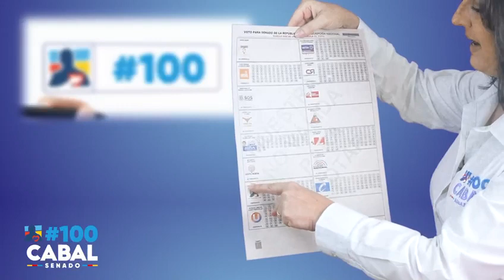¿Apoyas a María Fernanda Cabal? Así deberás votar por ella el próximo 13 de marzo